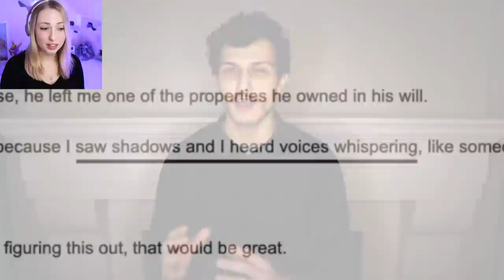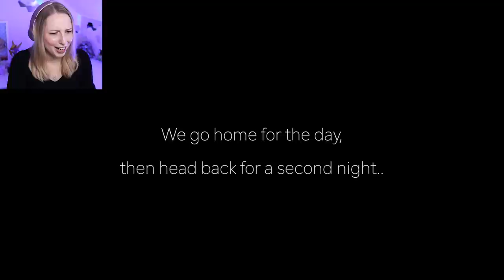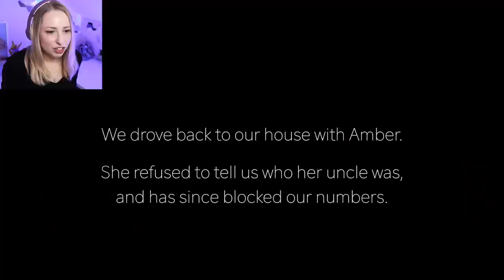It Was Too Late To Help Her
I found this scary caught on camera video by Life of Luxury! Strangers are living in someone's basement! It Was Too Late To Help Her.